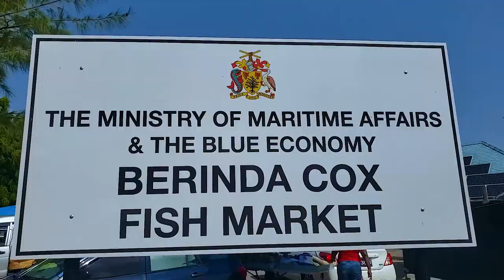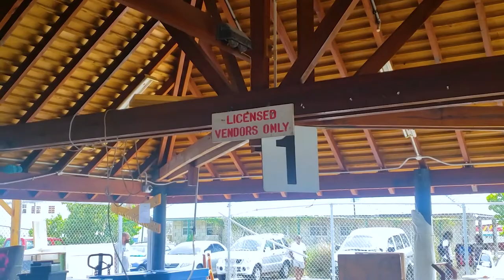Buy and Cook Parrot Fish Oistins Fish Market Barbados Bajan Cooking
Usually we are on the Oistins Jetty enjoying the view and trying our luck with fishing, but in this video we give you an easier option, Buy and Cook Parrot Fish Oistins Fish Market Barbados Bajan Cooking

v=sBh1Xt7kSCg&list=PLoHZqFmYL4Hm_yLdbSnOrND5XrQnkKZDq